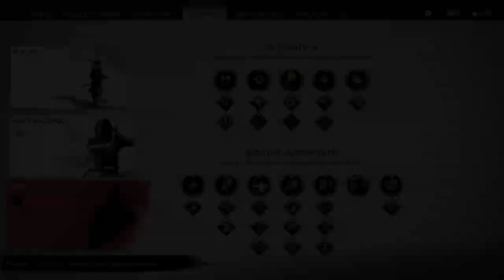Ghost of Tsushima #071